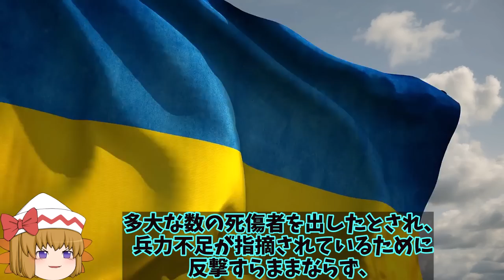【ゆっくり解説・軍事News】烏軍敵陣突破東部ハルキウで反撃始まる！露動員令での4州併合で烏軍の奪還作戦急ぐか？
1、2022年9月6日に始まった、ウクライナ軍によるハルキウ州奪還作戦は、戦史に残ると言われるほど鮮やかな反攻作戦と言われているね。

2、ああ。9月27日に至るまでウクライナの攻勢が続いているぜ。

3、どんどんウクライナが巻き返しているよね。
今まで耐えて、虎視眈々とこの機会を狙ってたんだから流石だよね。

1、そうだね。さて今回は、ウクライナ軍による戦史に残るハルキウ州奪還はなぜ成功したのかということについて、詳しく解説していくよ。